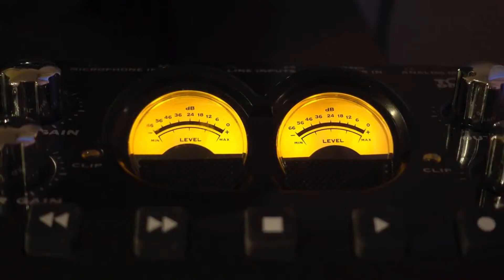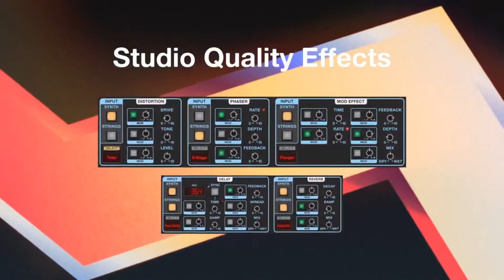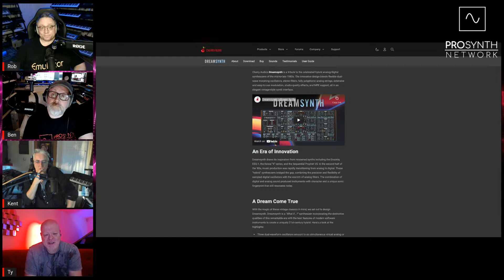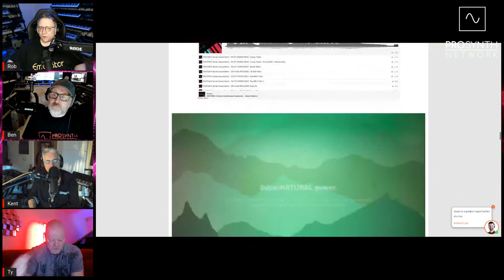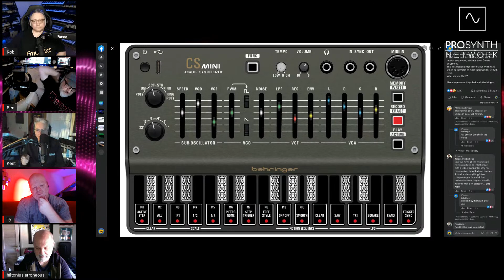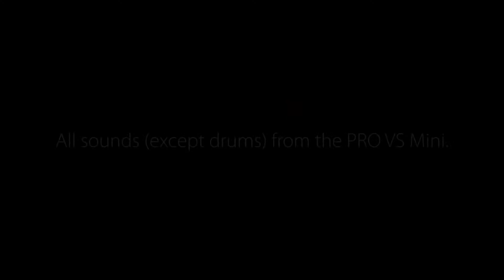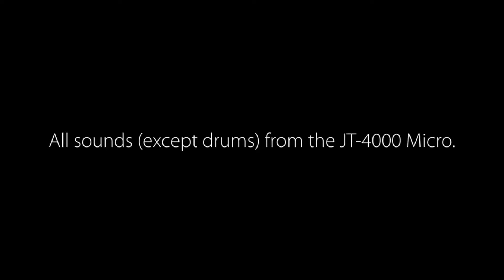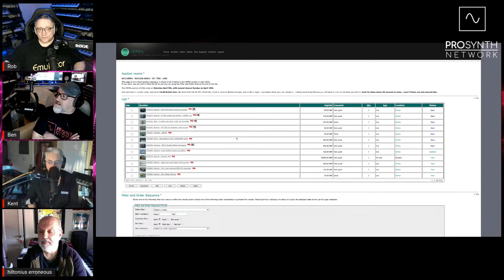Pro Synth Network LIVE! - Episode 102 with Special Guest, Ty Unwin!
Music Technology Discussion with Rob Puricelli, Ben Simpson, Kent Spong and Ty Unwin!

Stepping into the breach once more, Ty Unwin comes to our rescue as our scheduled guest had to pull out at the last moment (don't worry, they'll be back!). Ty is well known in the industry and our community for the huge amount of work he has done, scoring for major film and TV projects over the last few decades, including numerous David Attenborough series.

Ty is a no-holds-barred, pulls-no-punches kinda guy and has very strong but fully educated opinions on a great many things and so his input is always welcome on our show as we discuss the week's music tech news! :-)

0:00 - Intro and welcomes
12:01 - Cherry Audio launch Dreamsynth DS1
34:06 - Roland Launch the Fantom-0 Series
43:03 - Richard Hilton joins us!
52:10 - Behringer announcements: CS Mini, Pro VS and JT-4000 demos
1:13:04 - Ty departs to start his birthday weekend!
1:21:26 - VEMIA SphereMusic Auction April 2022
1:33:06 - Catch up with Richard Hilton, talking tours with Duran Duran and 2022 gig schedule with Chic!
1:43:50 - Dreamsynth giveaway!
1:57:31 - Wrap up and goodbyes!